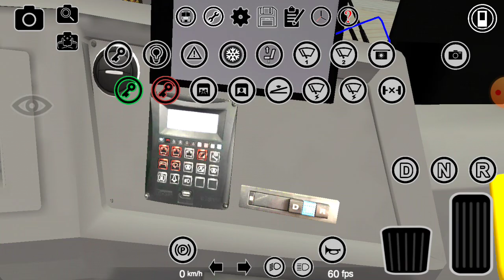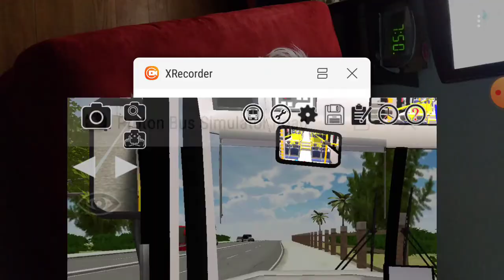Playing Proton Bus Simulator Road Part 4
This was Filmed Wednesday December 2 2020 Happy New Year Eve and Happy New Year when u see this video and Goodbye 2020 u have gave everyone memories and Welcome to 2021 Everyone and Let's have a Wonderful Year in 2021 Everyone Love You All ❤💥